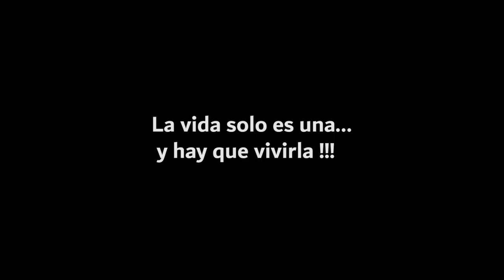MARIO DE PACHANGA